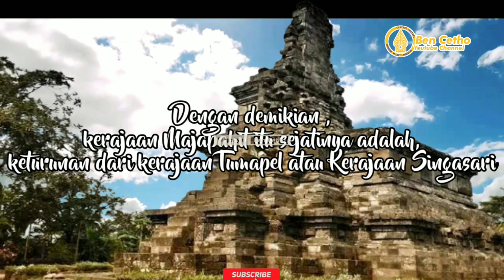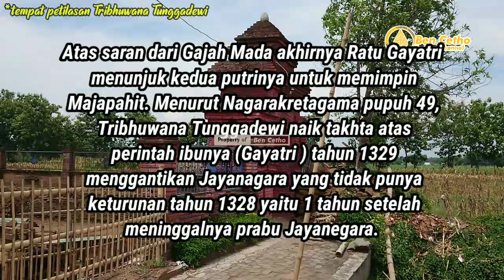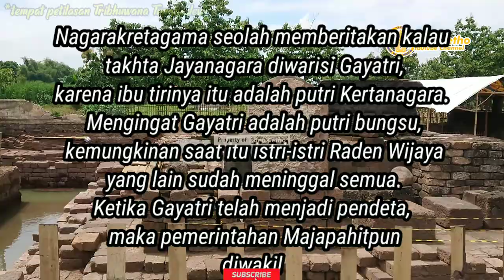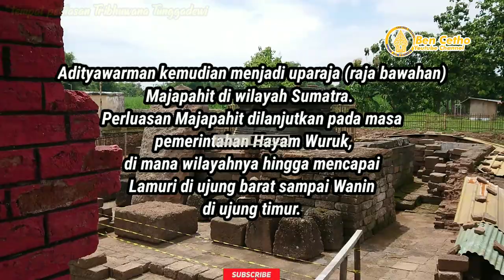TRIBHUWANA TUNGGADEWI | WANITA SAKTI RAJAPUTRI PERTAMA MAJAPAHIT PENAKLUK NUSANTARA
Emansipasi wanita zaman Majapahit

Nama asli Tribhuwana Tunggadewi adalah Dyah Gitarja. Beberapa bulan setelah Jayanegara tewas, ia dinobatkan sebagai penguasa Kerajaan Majapahit pada 1329, dengan gelar Sri Tribhuwanattunggadewi Maharajasa Jayawisnuwardhani (Slamet Muljana, Nagarakretagama dan Tafsir Sejarahnya, 1979:135).

Tribhuwana Tunggadewi dipanggil sebagai “rajaputri", untuk membedakan dengan istilah “ratu" yang dalam tradisi kerajaan di Jawa memiliki makna yang luas. “Ratu" bukan hanya disematkan kepada perempuan saja, namun bisa juga untuk menyebut wanita terhormat yang punya pengaruh di istana, ibunda raja misalnya.

Rajaputri Tribhuwana Tunggadewi sebenarnya tidak pernah terpikir naik takhta sebagai pemimpin Kerajaan Majapahit. Ia hanya mematuhi titah sang ibunda, Gayatri, dan memang karena tidak ada keturunan laki-laki lain sepeninggal Jayanegara.

Tonton video saya yang lain :

Petilasan Raden Wijaya